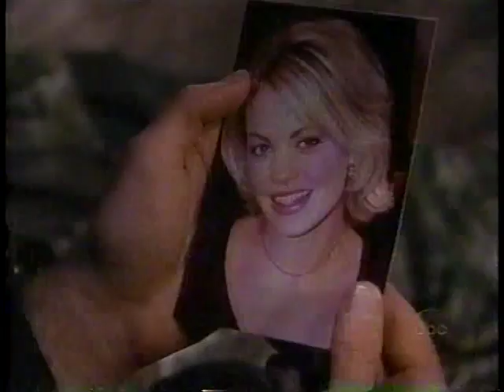One Life to Live June 5, 2003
Please note: There is about two minutes of silence in this episode from around 24:50 - 26:57 because of a song.  This is the transcription of the dialogue that was muted out as a result:

Al: You set me up, Bradley

Bradley: What are you talking about, Holden?

Al: You.  You planted those drugs in my room

Bradley:You using again? You better be careful with that stuff, man.  Drugs kill

Marcie: Everybody knows you're the dealer on campus

Bradley: Listen, Chubs

Marcie: Al! Al! Don't. Don't. You're out on bail.  You don't want to get in any more trouble

Al: I don't know what I was thinking. Did we think that guy was just going to turn himself in?

Marcie: That's why we have to catch him in the act.

Al: I just don't like people talking about you like that

Marcie: It's okay, Al. I know I don't look like any of these girls running around here in their bikinis so.

Al: What girls?

Marcie:  You liar.

Rex: It looks like the rocker & the reverend are all hooked up

Jen: I don't care

Rex: Like hell

Jen: Do me a favor? *hands Rex the lotion*

Joey: *clears throat*

Flash: I think Jen still has a thing for you

Joey: No, no. She's just having a tough time right now.  I really hope she gets the help that she needs

Flash: Are you supposed to be her supervisor or something?

Joey: Not anymore

Jen: *sighs* This is a drag.  Let's go

Rex: I'm not ready to go yet

Jen: Well, fine then.  Stay.  *trips near Joey* Oops.   *to Rex* I'll see you at home